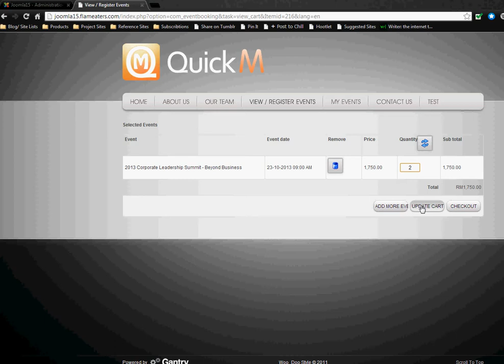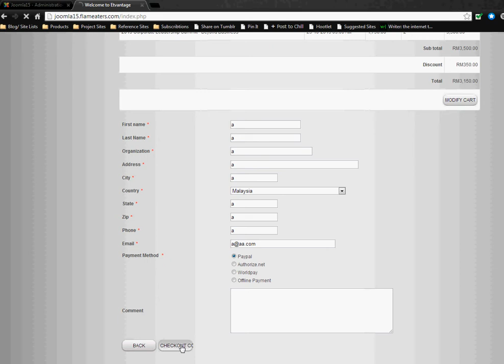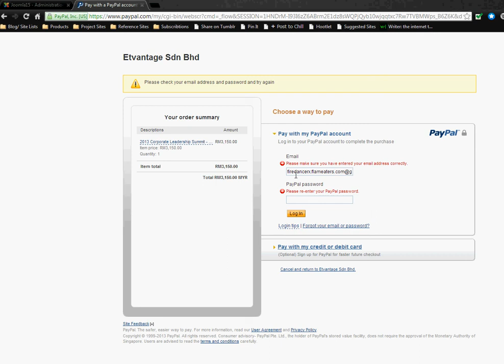Event Registration Problem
Unable to select the Summit